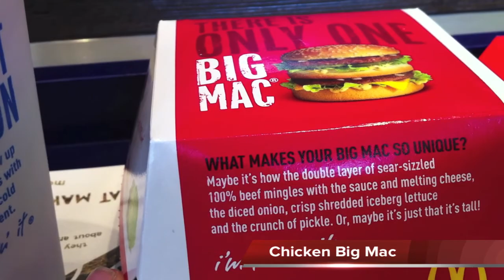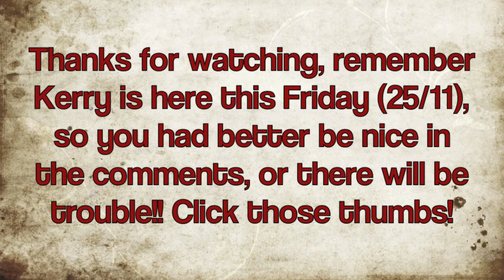Get a Chicken Big-Mac - TSV 11/46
This week I very briefly got a moustache to see what it would look like for movember.
We went to Jo's 30th in Clapham
I walked in to work again along the thames path
Started growing 2 Norwegian Spruces
Neil turned thirty something *cough*
Martin attempted to put words into a chipmunks mouth